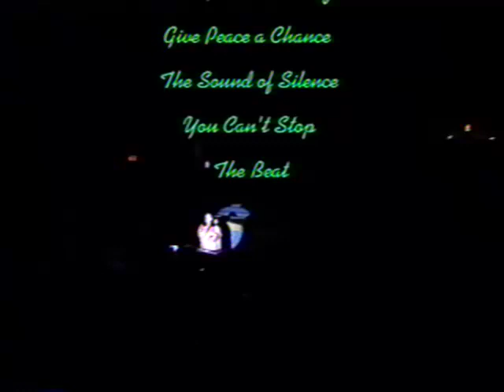BOHS "Feelin' Groovy" Pop Show, 2003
Brea Olinda High School Vocal Music presents "Feelin' Groovy" pop show, 2003